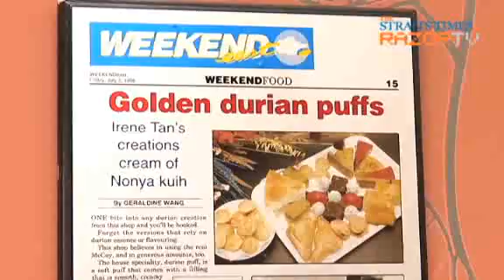Aromatic durian puffs (Food in Your Hood: Joo Chiat Ep 5.6)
Creamy, aromatic, and cold. The King of Fruits holds its own in the form of a lovely durian puff, made by the good people at Puteri Mas. Joo Chiat residents tell us the shop's been around for more than 15 years. Fresh D24 durian puffs, here we come!